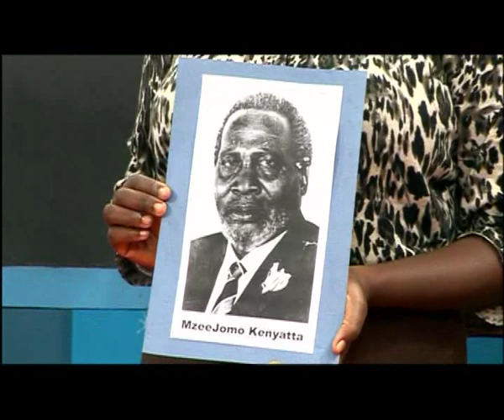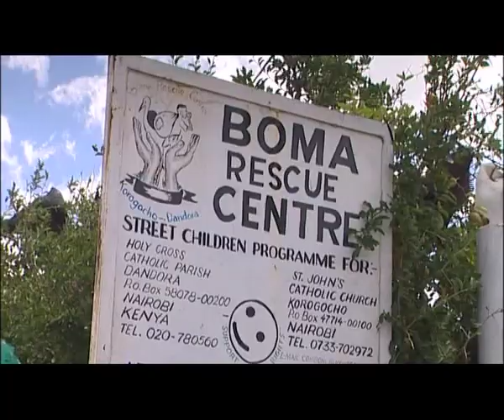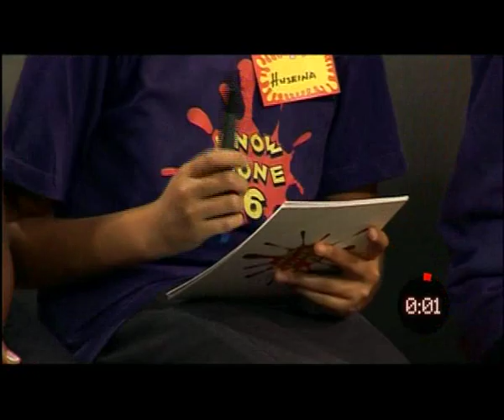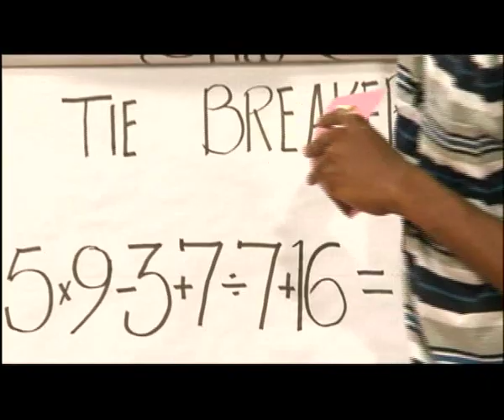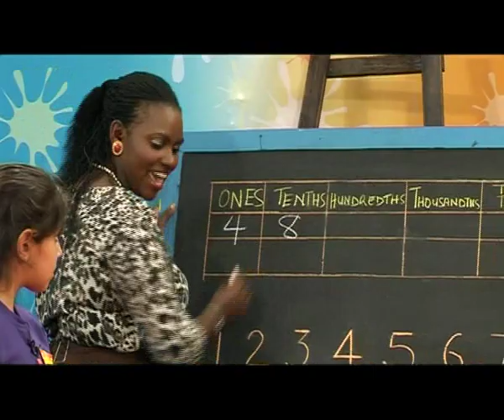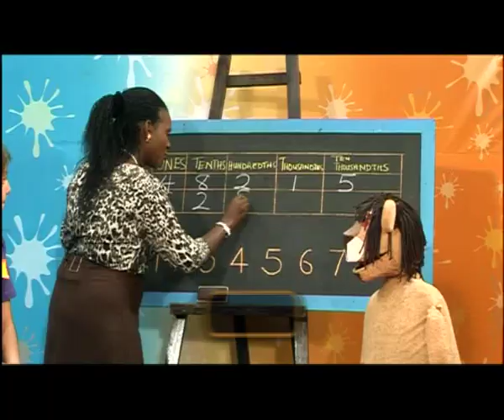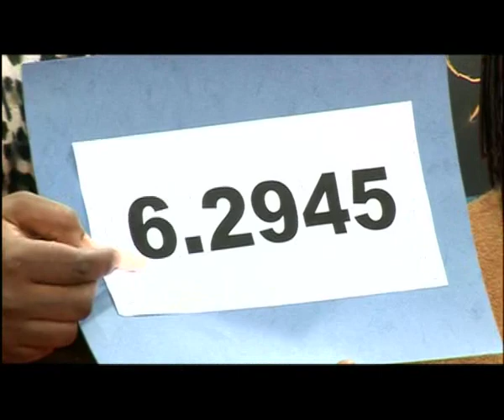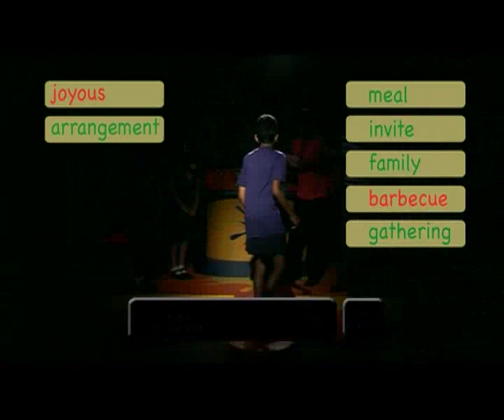KnowZone Std 6: Episode 6 - Celebrations 2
● Buzz Words - Celebrations 2
● Cool Words - Past continuous passive tense
● Hot Numbers - Decimals
● Junction Teens - Who ate the cake
● Spell It - Celebrations 2
● The Big Three - Number Game 6